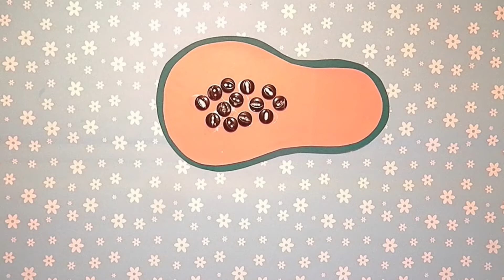Decoração Salada de Frutas: Mamão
Decoração de mesas e painéis para serem feitas com as crianças!

Vídeos diários às 8h